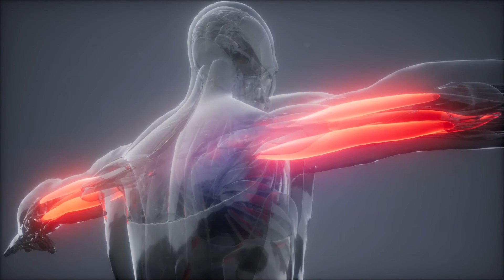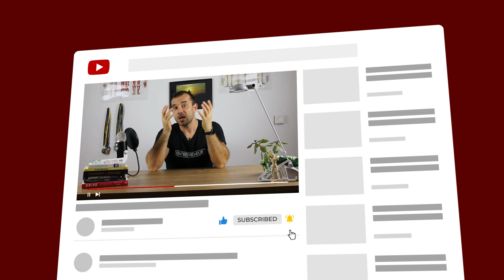Is BREAKFAST The Most Important Meal Of The Day? | Amir Pozderac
[FREE TRAINING] 3 Simple Steps I Used To Transform over 1150 entrepreneurs

Join My Facebook Group Of Successful Entrepreneurs Looking To Build Million Dollar Bodies